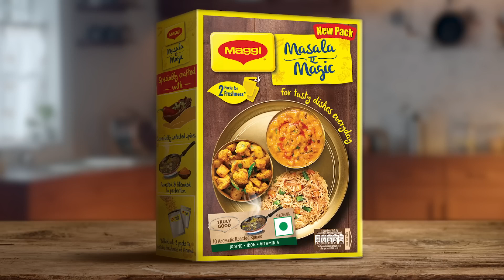Maggi Masala - E - Magic - Foodstylist Ajinkya & Mrunal Nikam